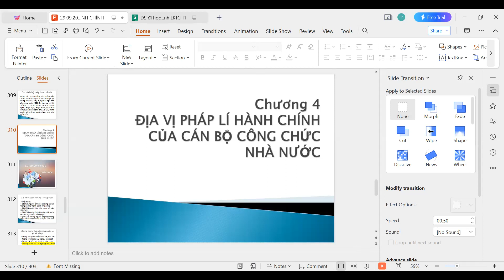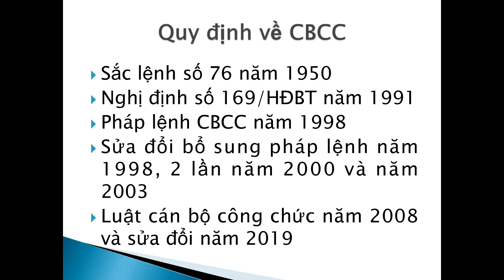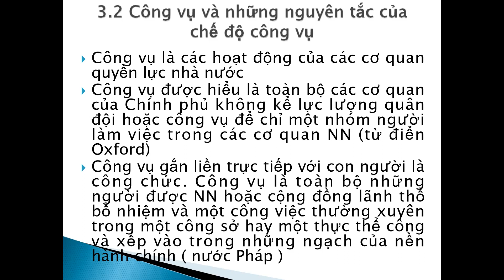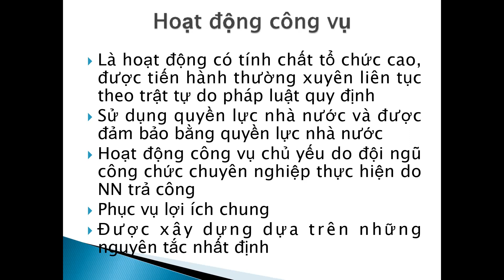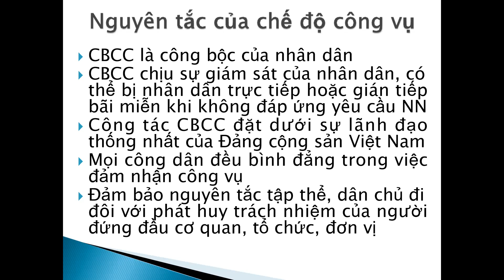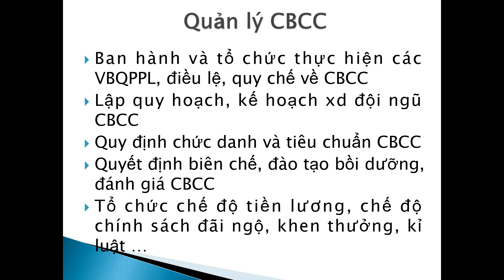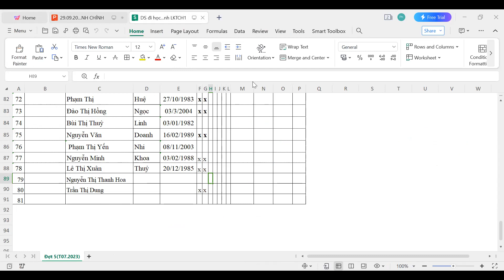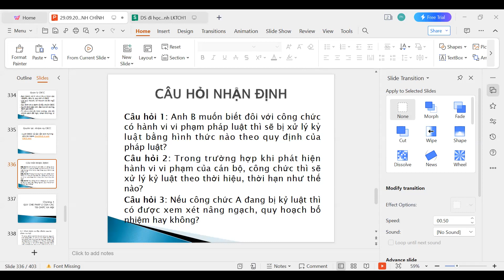BÀI GIẢNG LUẬT HÀNH CHÍNH VIỆT NAM, BUỔI SỐ 7 | Thầy Phan Điệp Đoàn